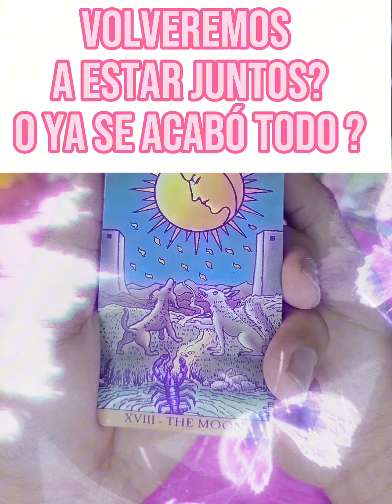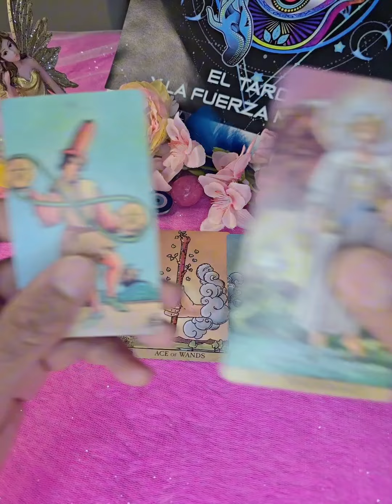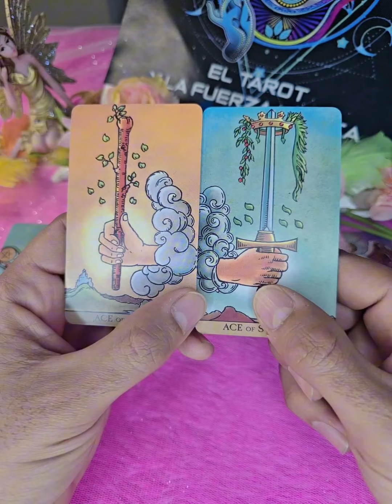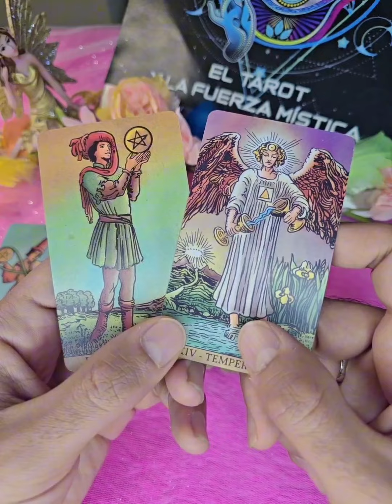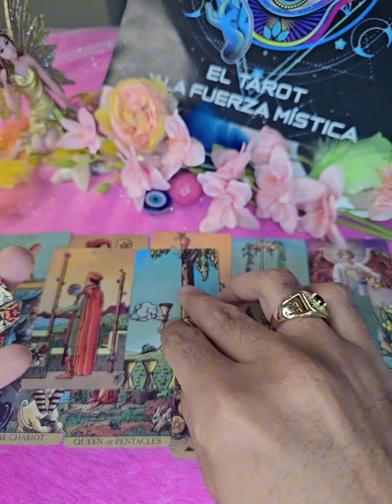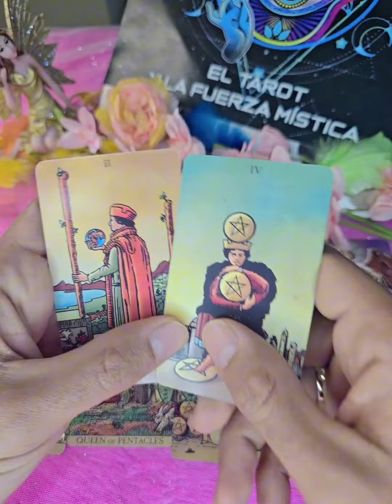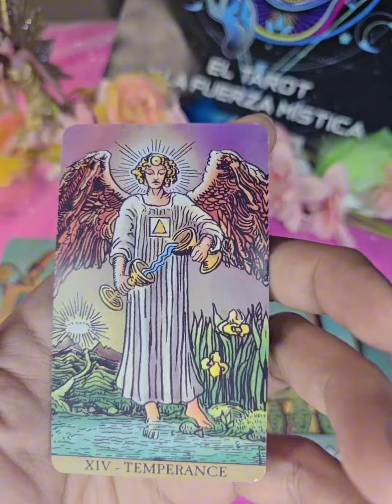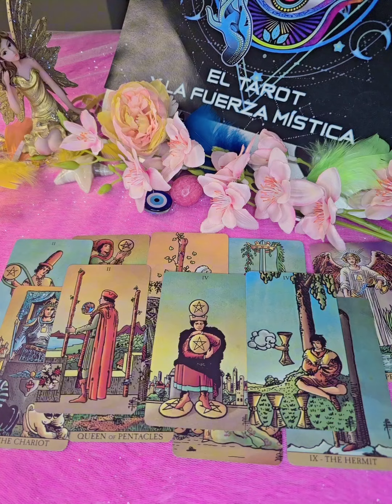Volveremos a Estar Juntos? o Ya Todo Se Terminó? Descúbrelo Ahora